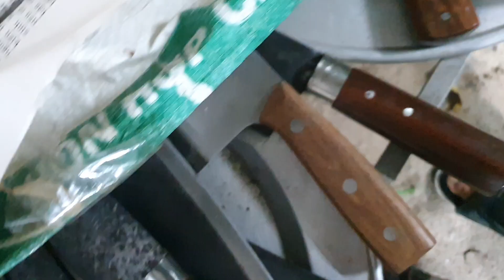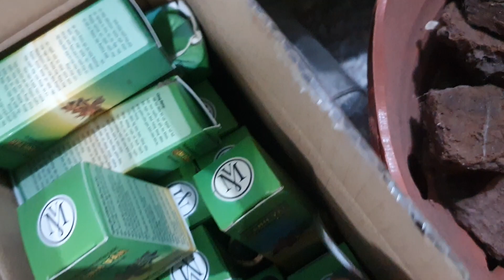TỐI 1/1. VÔ VÀN LAN NỤ CỰC XINH CHÀO NĂM MỚI GIÁ SIÊU RẺ(0849490188/0396164604